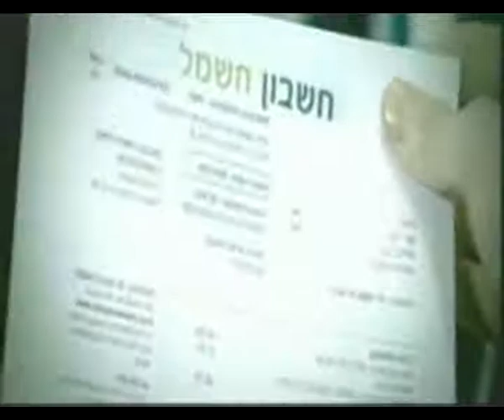Sylvania Lamps - Oren Zarif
אורן זריף - נורות Sylvania